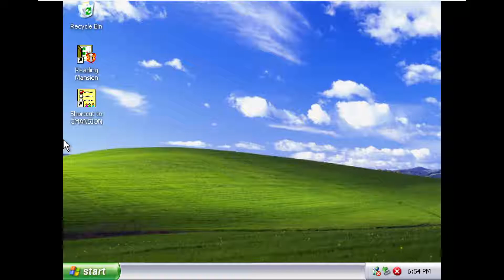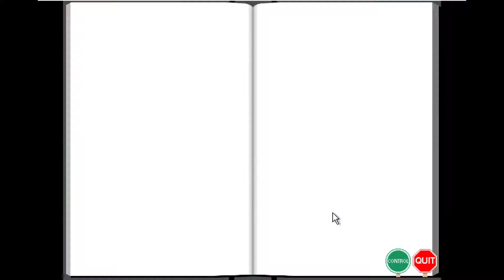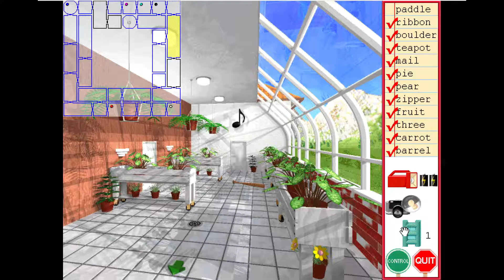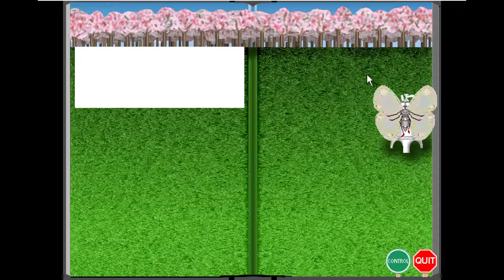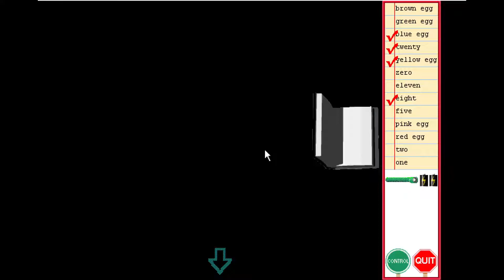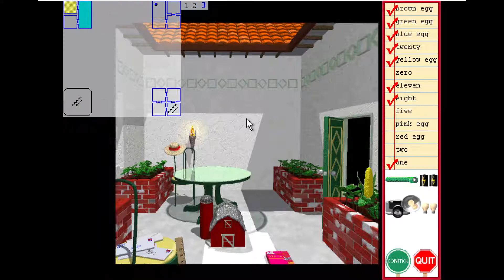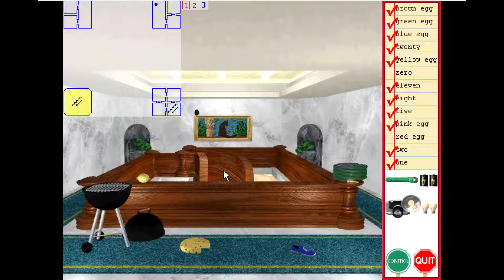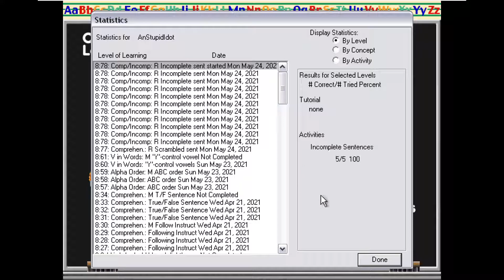Reading Mansion Playthrough - Mansions 49-50 (FINALE!)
This is the final video of my Reading Mansion playthrough series, featuring mansions 49 and 50.

Fifty mansions done, and a full portrait room. I hope I showed everything off during this playthrough, just so you all could catch a glimpse of things you remember about this game. When I first googled it years ago, I was shocked that even the world wide web had only traces of evidence that this game ever existed. Another huge shoutout to Sylveon of the Abandonia forums! Without their contribution, Reading Mansion may have taken so much longer to be seen by anyone again, or perhaps not at all.

The older Reading Mansion videos I made were pretty low quality, so I'm starting from scratch and will play through further mansions when I feel like I'm up to it. As I progress, the mansions will grow in size and difficulty, as will the minigames.

I played Reading Mansion using a Windows XP virtual machine, set up through VMware workstation player. Recorded using OBS Studio.